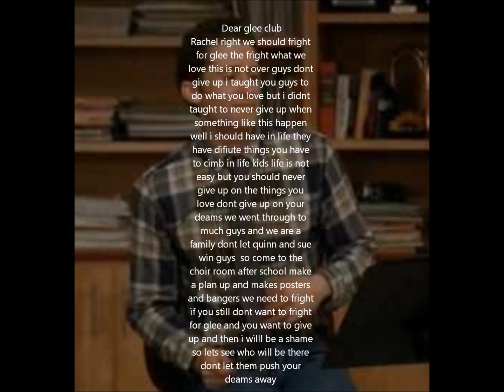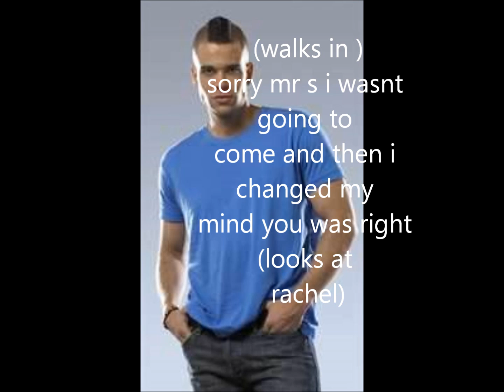good girl gone bad ep 17 part 3